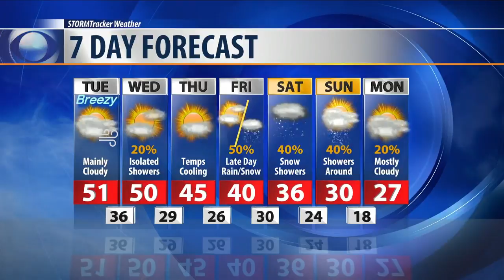Q2 Weather: Wind for now with changes ahead